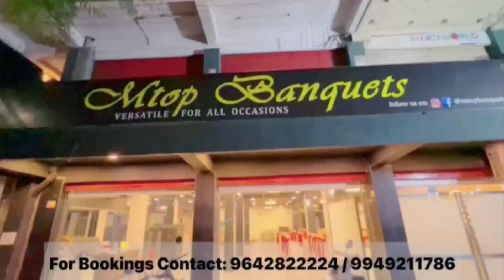Asara Pension cards 2200 sanction given to 500 people of karwan Assembly.People thanked AIMIM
Asara Pension cards 2200 sanction given to 500 people of karwan Assembly.People thanked AIMIM | BT NEWS